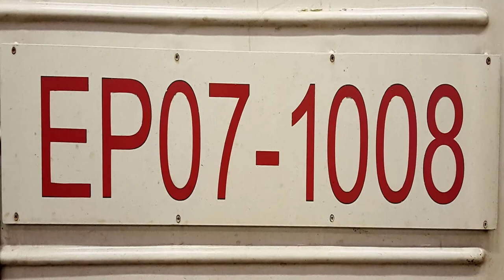EP07-1008 z IC 64104/5 Panorama do Katowic.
EP07-1008 "Budyń" z Zachodniego Zakładu PKP Intercity w Poznaniu na czele pociągu IC 64104/5 Panorama do Katowic odjeżdża z Toru 4 przy Peronie 2 początkowej stacji Wrocław Główny.

Województwo: Dolnośląskie
Miejscowość: Wrocław
Stacja: Wrocław Główny
Data: 22 Grudzień 2016r.
Godzina: 07:48
Przewoźnik: PKP Intercity